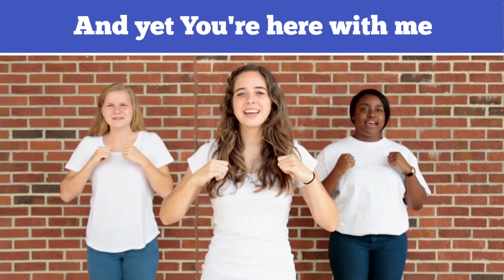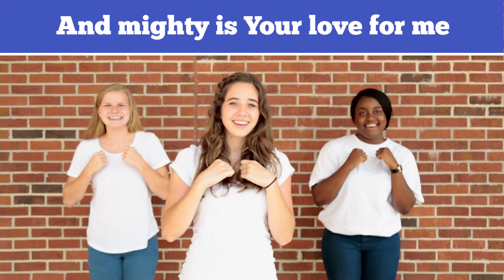Mighty is Your Love